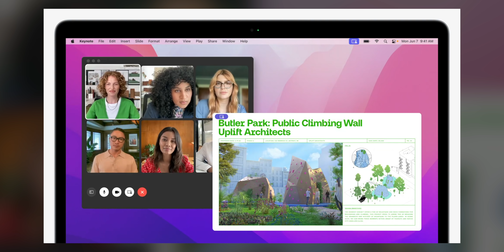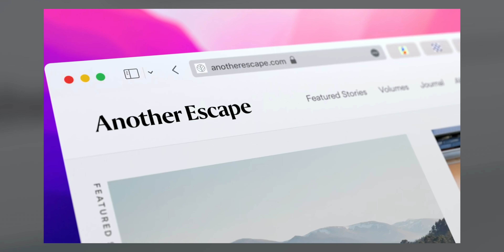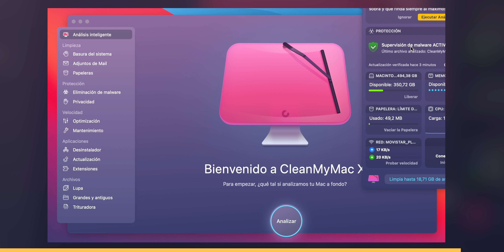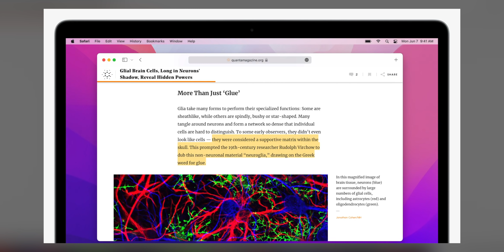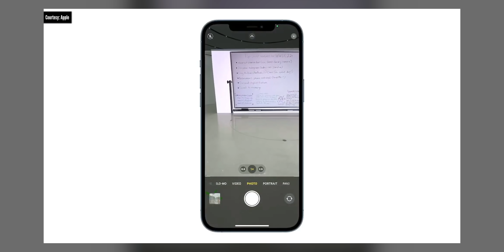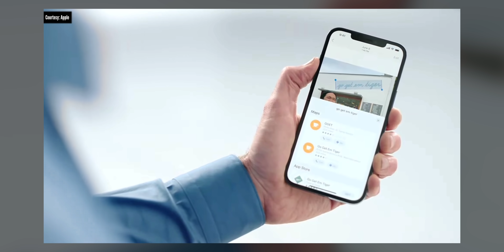Las 5 novedades de macOS Monterey que más me gustan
macOS Monterey saldrá próximamente y en este video os quiero compartir mis 5 funciones favoritas del próximo sistema operativo para los Mac de Apple.